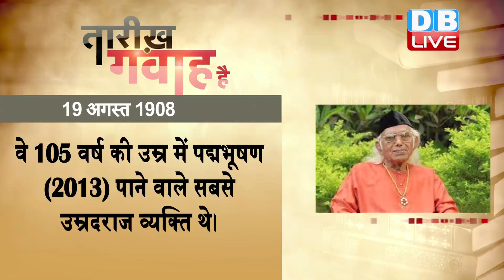19 August 2019 | आज का इतिहास|Today History | Tareekh Gawah Hai | Current Affairs In Hindi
19 August 2019 | आज का इतिहास|Today History | Tareekh Gawah Hai | Current Affairs In Hindi